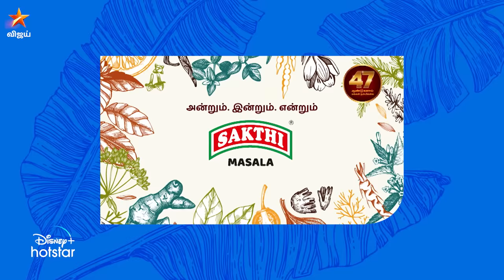Nerrukku Ner | Uzhavar Special | 16th January 2024 - Promo 1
உழவர் தின சிறப்பு நிகழ்ச்சி - நேருக்கு நேர் - Deva Vs Srikanth Deva | ஜனவரி 16 மதியம் 2.30 மணிக்கு நம்ம விஜய் டிவில..